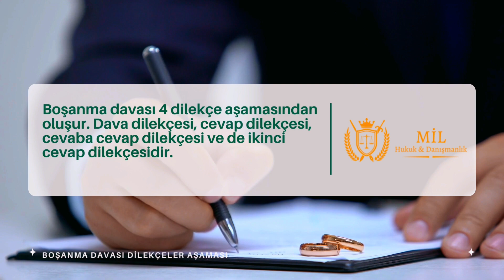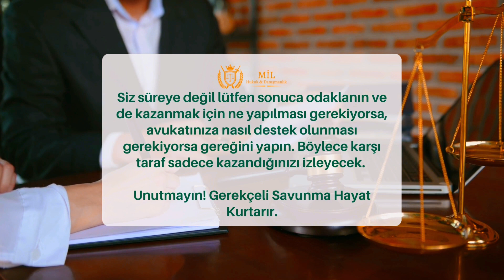Boşanma Davası Kısa Tanıtım- Avukat Bilgehan UTKU